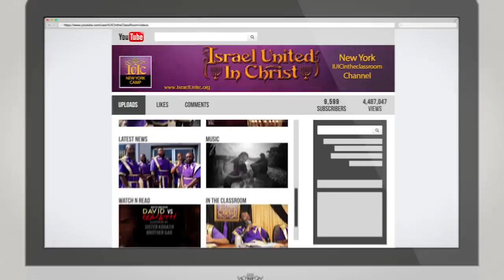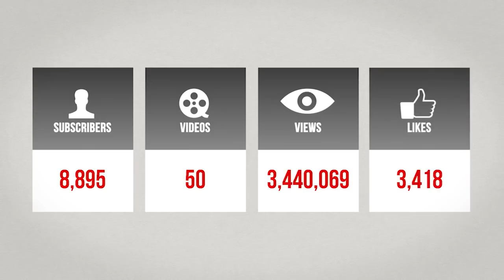The Israelites: You Call Him The White Man God Calls Him Your Enemy.